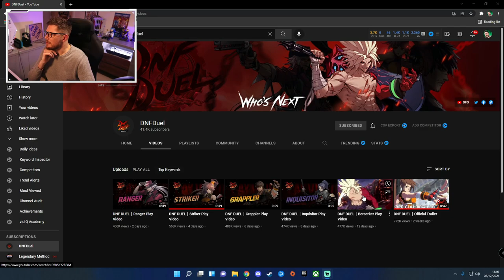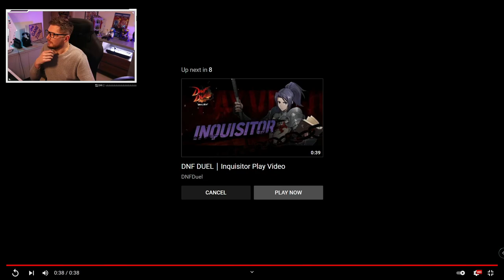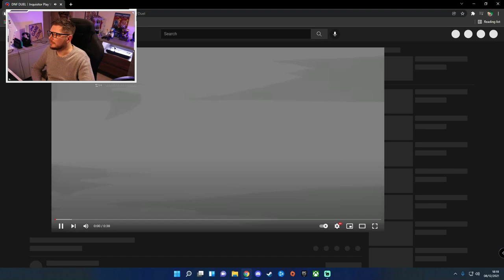ALL CHARACTER TRAILERS SO FAR + GAME REACTION!! | DNF DUEL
The Dungeon and Fighter RPG franchise of 16 years is now back as a 2.5D fighting game!

Check out the official page here :- @DNFDuel
Cannot wait for more trailers on this game, looking to be another hot 2D Fighter on the horizon.